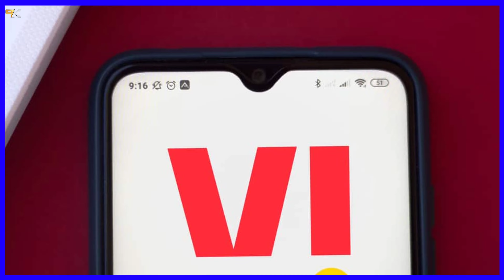Vodafone Idea सबसे बुरी खबर? Vi Users very Bad News | Vodafone Idea Latest News Today, VI News Today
vodafone idea share price, vi share price, govt vodafone idea deal, govt vi deal, vi govt deal, vi shutdown, vodafone idea, vodafone idea latest news, vi india shutdown news, vi revival package, Vi News Today,Vi Sim Company Band, बंद Vodafone Idea Vi Sim, Vi Sim Network बंद 2023, Vi Insert Sim Problem, Vi 5G network, Kya Vi Company Band Ho Rahi Hain, kab se Vi sim band Hogi, Vi Network Band, Vi Bad news Today, Port Vi To Jio, port Sim Vi to Airtel, New Sim Company, New Company Wapas, Sim Launch, Vi Company Close, karj Mein dubi Vi company,
Vi (Vodafone Idea) in Big Trouble, vi, vodafone idea, vodafone idea latest news, vodafone idea lost 40 lakh subscribers, vodafone idea hindi news, Vi Latest news

👉 Best Redmi Phone Under 7000-25k 👇